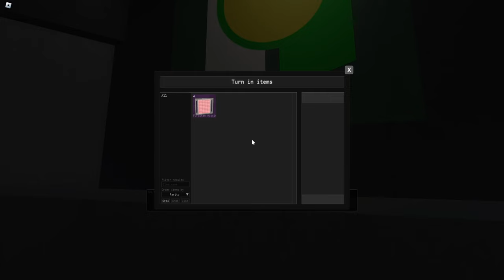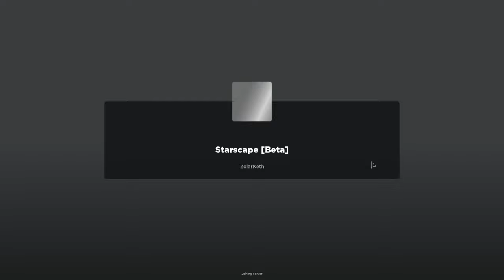Starscape Reborn: Part 7 - Battleship Showdown...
Join Spacey's Space Bar Today!

2050 - Nova
2050 - Twilight
2050 - Up The Power
2050 - Fighter
2050 - Inside Dream
Twin Signals - Somewhere
Twin Signals - Imagination
Twin Signals - Echo
Evgeny Bardyuzha - Muscle Car
Raz Burg - Rushing Earth
Raz Burg - To the Moon and Back
Nobou - silent Dreams
Michael FK - Helios